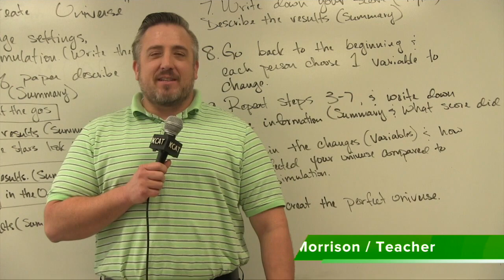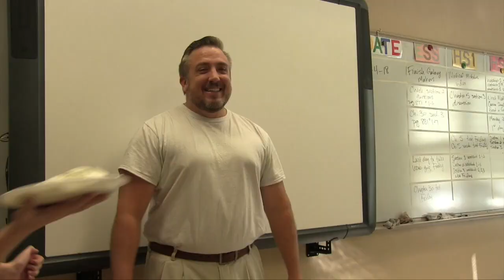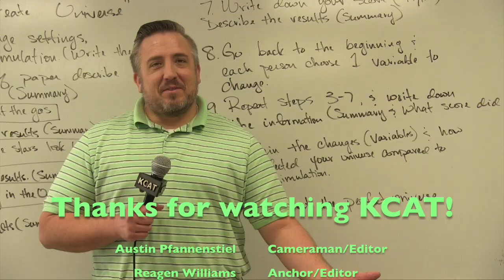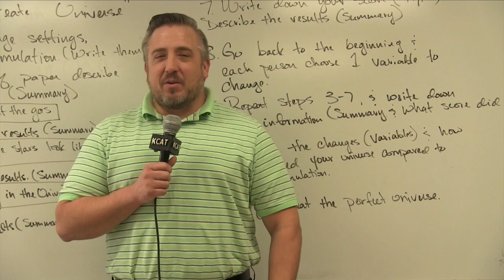KCAT News 2018 01 26